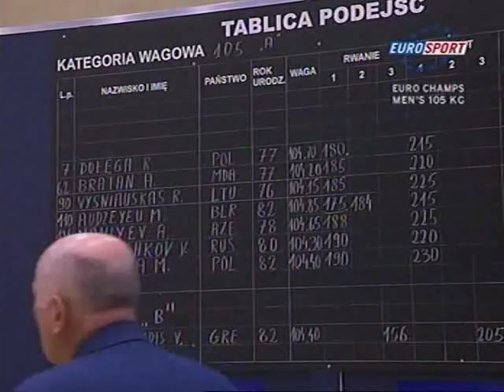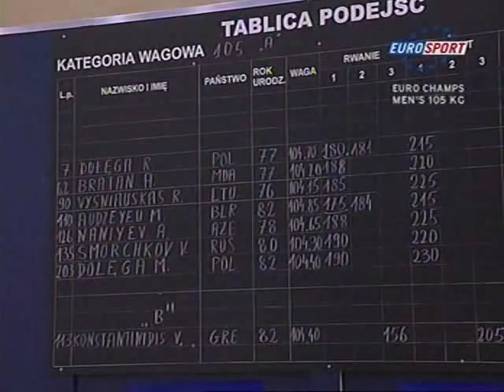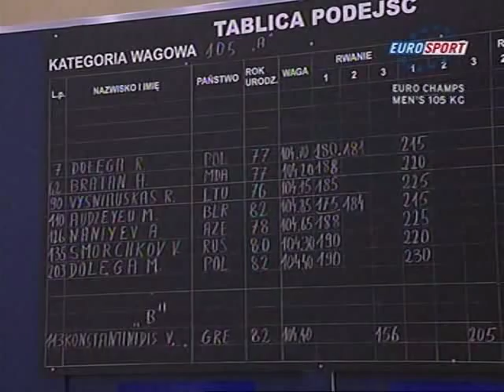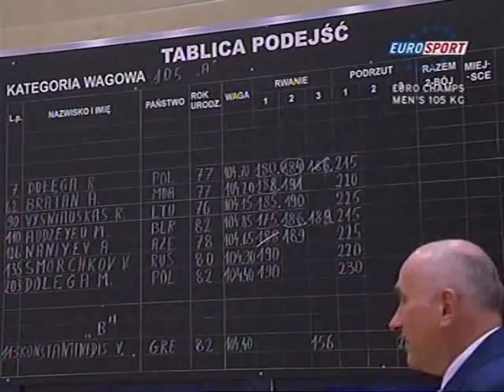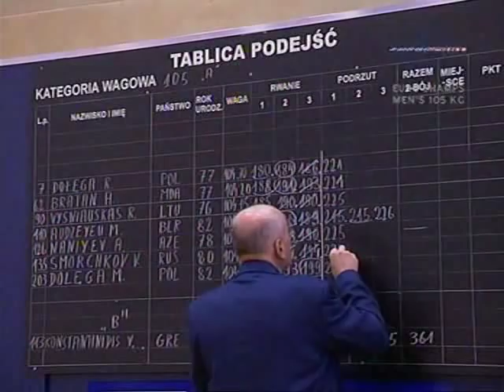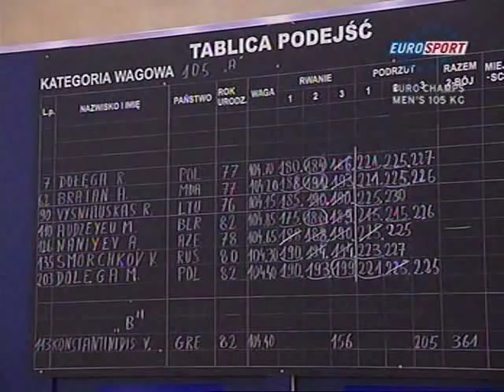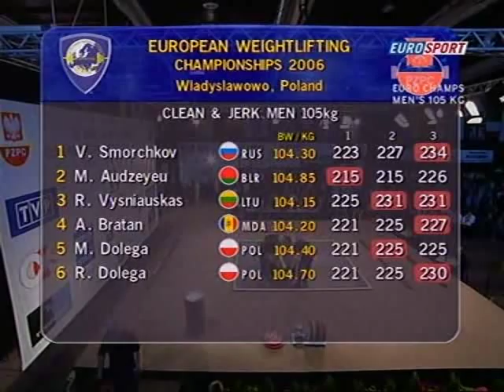Gewichtheffen 2006 Euro - Mannen 105kg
De Europese kampioenschappen vonden plaats in Wladyslawowo, Polen van 29 april t/m 7 mei 2006.